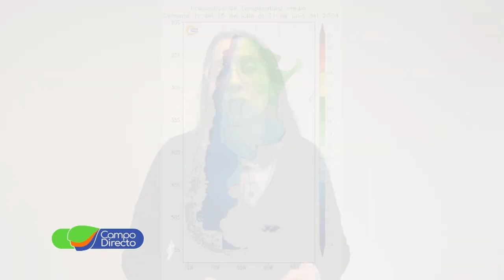Análisis Agrometeorológico de la BCCBA 19-07-2024